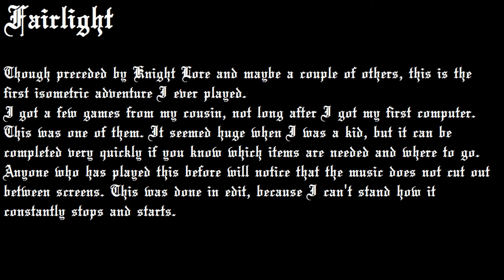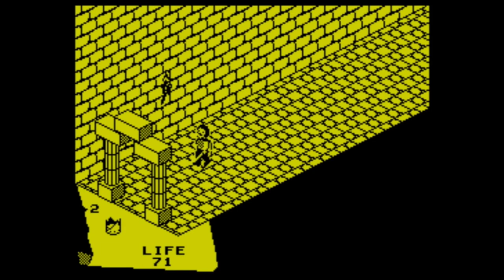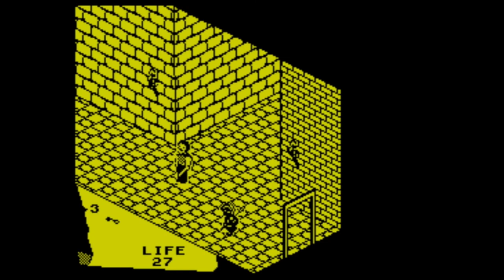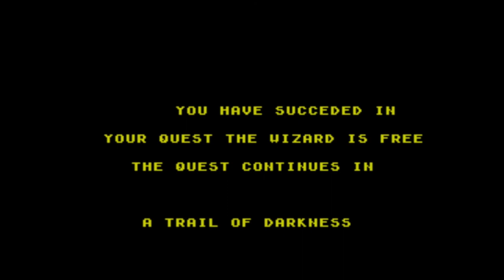Fairlight (1985) Playthrough - Full Game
This is my Fairlight playthrough.

This is one of the first computer games I ever played. My first microcomputer was a ZX Spectrum 48k, and I think I was about ten or eleven years old. I got the 'Horace' games and Chequered Flag with the computer, but my cousin made me a tape with Manic Miner, Way of the Exploding Fist, a game that was like Buck Rogers that I can't remember the name of, Project Future, and FAIRLIGHT!
Though Knight Lore came before and indeed 3d Ant Attack (Alien 8 came out in the same year as Fairlight, but I'm not sure which was released first), Fairlight was the first isometric adventure I ever played.
One thing on this playthrough that drove me mad, was how the music would cut and go to a different part with every screen... so while editing I muted the gameplay, recorded the track unbroken, and reapplied it to make the music continuous.

Difficulty:- None